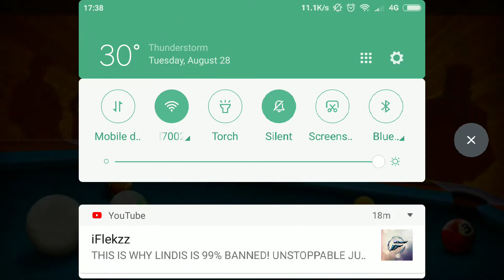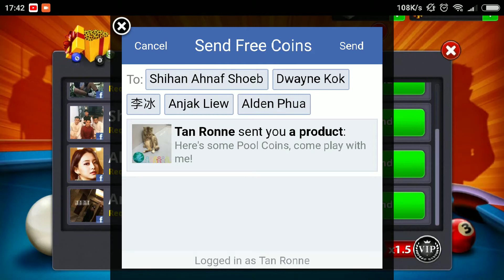8 Ball Pool I have return back!!!!!